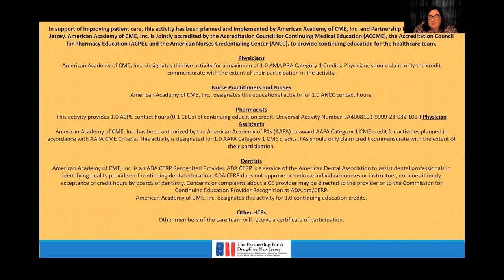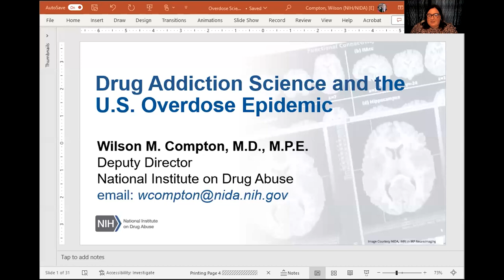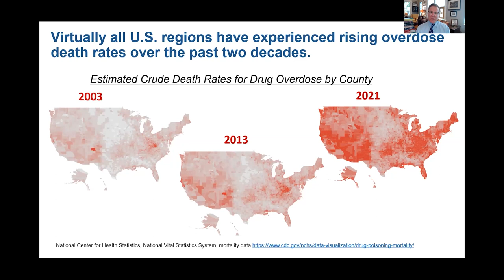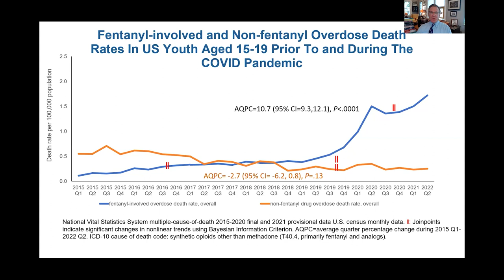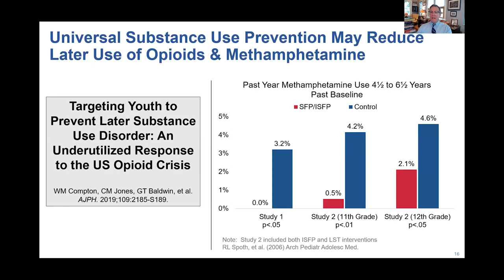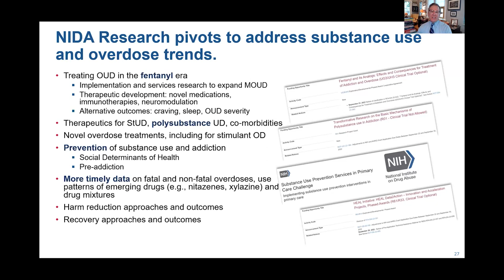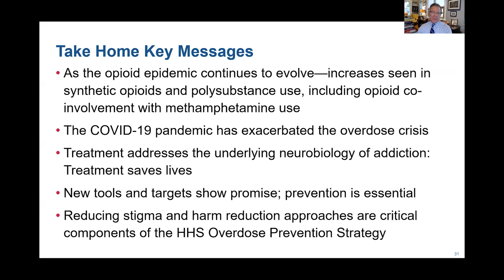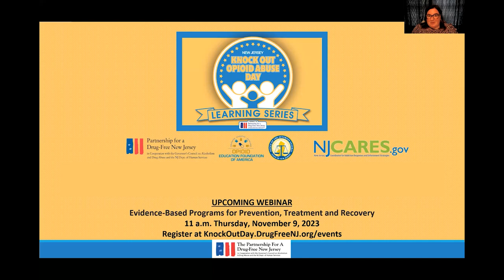Knock Out Opioid Abuse Day: An Update from NIDA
Dr. Wilson M. Compton, Deputy Director of the National Institute on Drug Abuse (NIDA) of the National Institutes of Health, will provide an overview of the opioid epidemic as part of New Jersey’s annual Knock Out Opioid Abuse Day on October 6.